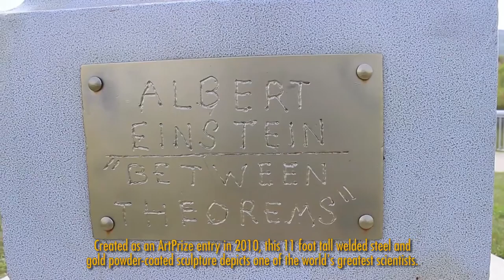MyWMU - Between Theorems